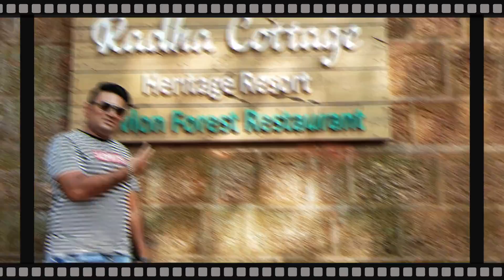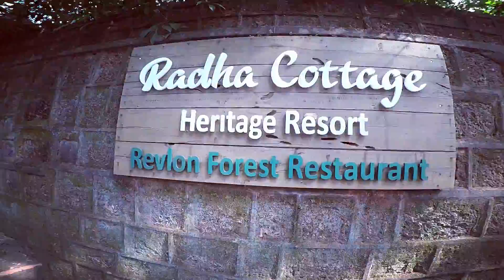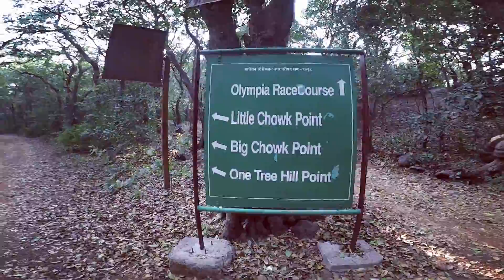Matheran Hill Station | The Nearest Hill Station to Mumbai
Matheran Vlog
Matheran video
Matheran tourist places
Matheran Hill Station in winter
Matheran trip
Matheran Hill Station Points
Matheran train
Matheran

Hello Guys,

Previously my channel name was Road Tripperr but now it's Traveller Darpan :)

Welcome to channel & here I am presenting one more Hill Station named Matheran Hill Station. This is situated in Maharashtra also knows as Nearest Hill Station to Mumbai.

If you are heading to Matheran from Madhya Pradesh you have to reach THANE and by local train, you will reach NERAL STATION, once you reach NERAL you'll get sharing transport at just Rs.80/- per person. It'll drop you at AMAN LODGE Toy Railway Station where you'll get an amazing toy train for Matheran.

Ticket prices are just Rs.45/- and if you want to travel in luxury bogie as we did at video price is Rs.300/- per person.

The place is well known as Honeymoon spot and truly I would say the place is heaven on earth :) You can also visit places with your friends and families.

This is just the beginning of our experience in Matheran and you'll enjoy my next part as well so please watch the full video and do let me know in the comments if you like the video.

Mr. Manoj Khedkar: 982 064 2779
Mrs. Vidula Khedkar: 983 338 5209

Thanks again and lots of love :)

Special Thanks to Radha Cottage Matheran

Gadgets used:
GoPro Hero 5
Samsung Galaxy S8
Zhiyun Smooth 4
M Memore Mini TriPod
AmazonBasics Tripod
Brown Duffle Travel Bag
Mini Lapel Lavalier Microphone
Samsung 128GB Memory Card